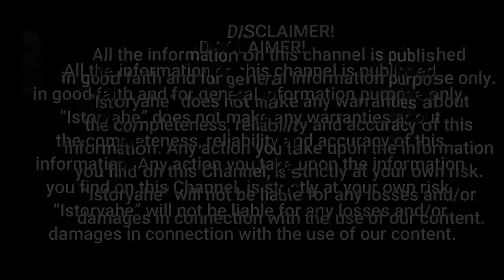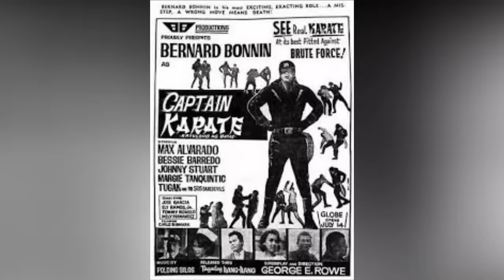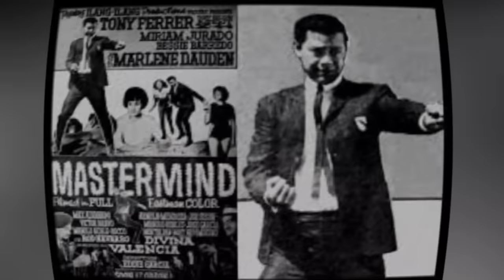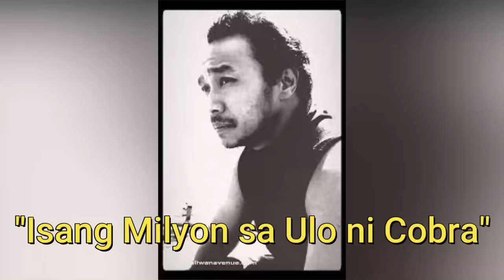MAIKLING KWENTO SA BUHAY NI TONY FERRER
Si Antonio Laxa o mas kilala sa kanyang screen name na Tony Ferrer ay isa sa pinaka-sikat na artista noong kapanahunan niya. Siya ay isa ring magaling na film director at producer ng pelikulang Pilipino.